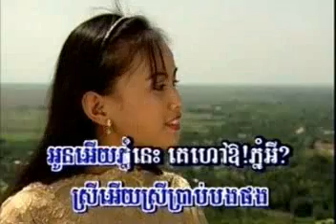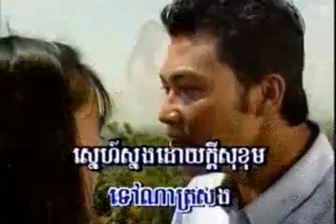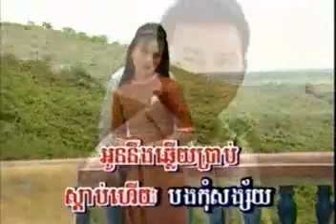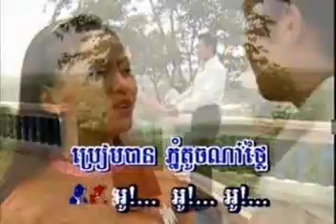pnom toch pnom tom sin sisamuth entertainment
to listen more pnom toch pnom tom sin sisamuth entertainment
khmer song,old khmer song,old song,song old,colection,song colection,new song,old colection,best old song,
sin sisamut,samut,samuth sinsi,sin sisamuth,sin sisamuth song,sin sisamuth collection,entertainment sin sisamuth